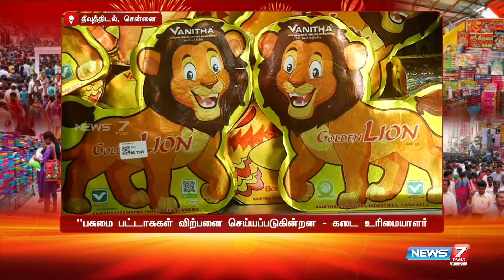“கடந்த ஆண்டை விட பட்டாசு விலை 25% குறைந்துள்ளது” - வியாபாரிகள்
“பசுமை பட்டாசுகள் விற்பனை செய்யப்படுகின்றன”- வியாபாரிகள்